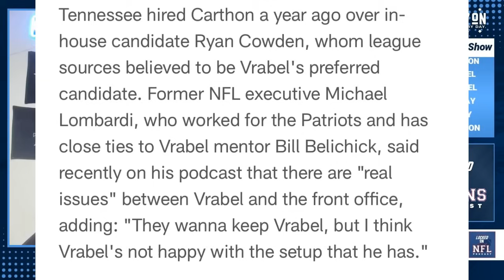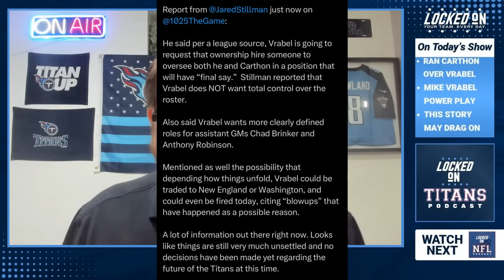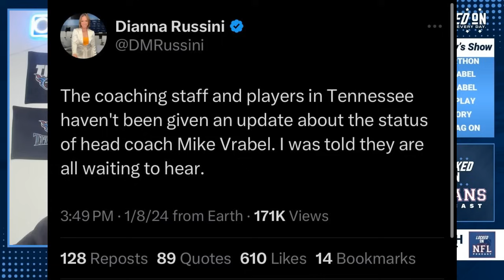Tennessee Titans NEED Ran Carthon OVER Mike Vrabel, Vrabel's Power Play & Titans Rumors Here to Stay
The Tennessee Titans appear to be at a crossroads with the relationship between Ran Carthon and Mike Vrabel. The Titans need to stick with Ran Carthon based on his body of work and how he is modernizing the team. Next, a slew of reports came out on Monday and all signs point to Mike Vrabel pulling another power play to diminish Ran Carthon. Finally, this story is not going away and NFL rules make it complicated to navigate.

Follow Tyler on Twitter @TicTacTitans

Follow the show on Facebook @LockedOnTitansPod

Jase Medical
Empower yourself when you purchase a Jase Case, providing you with a personal supply of 5 antibiotics that treat 50+ infections.